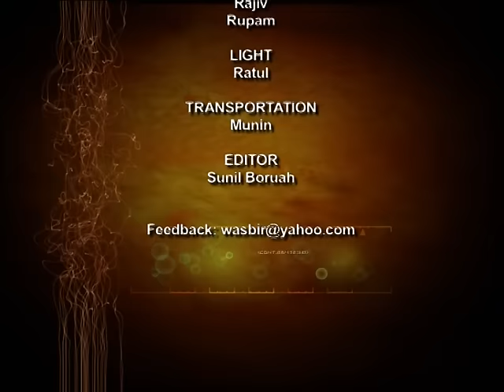Talk Time with Wasbir Hussain: Dr. Peter Mclaughlin, Headmaster, The Doon School - Part 3